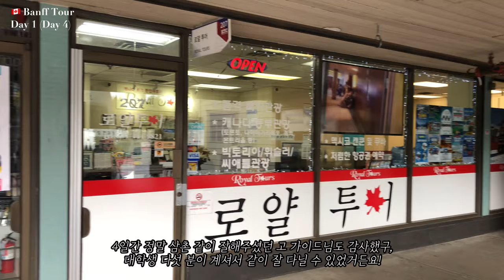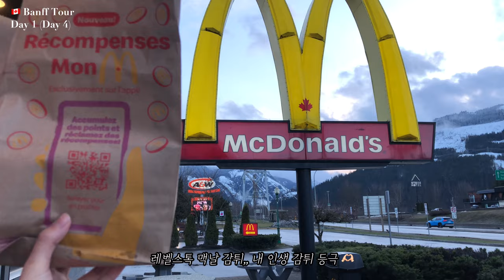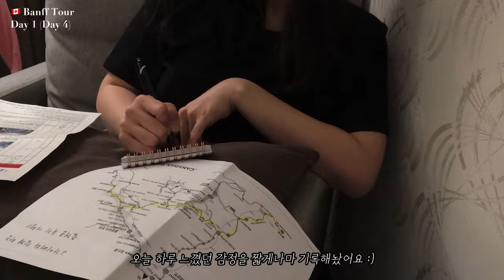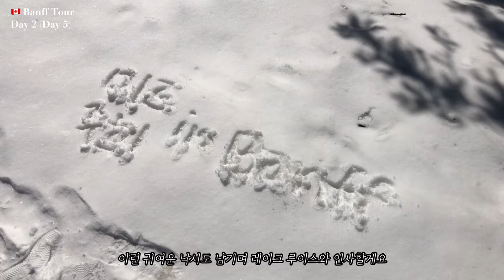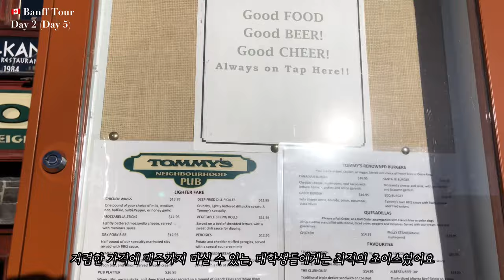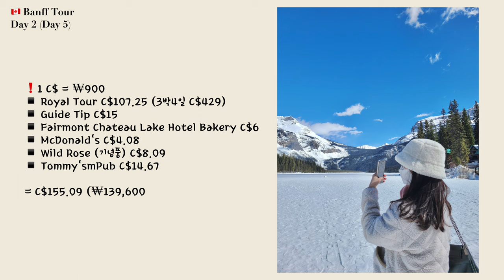[🇨🇦캐나다여행] 밴프 & 로키산맥 여행 브이로그; 로얄투어 3박4일 밴프&록키, 애매랄드 호수, 레이크 루이스 | 토론토 유학생의 졸업여행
Living in Toronto, Canada
Travel to Alberta

취업 준비 중, 훌쩍 떠난 졸업여행
뚜벅이 여행자의 여행 기록 - 밴프 & 록키

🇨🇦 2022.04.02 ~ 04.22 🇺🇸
Vancouver - Banff - Seattle - San Francisco - Las Vegas

📷 iPhone X
📎Vllo and Vita